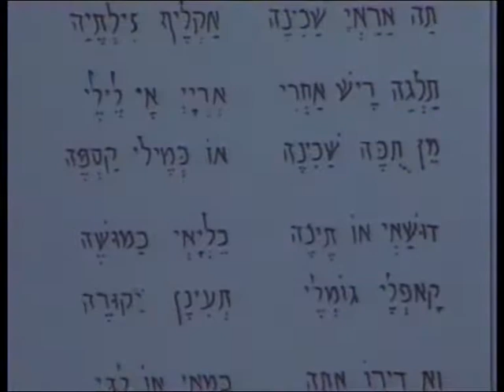ערב שירה בשפה הארמית בראשון לציון7